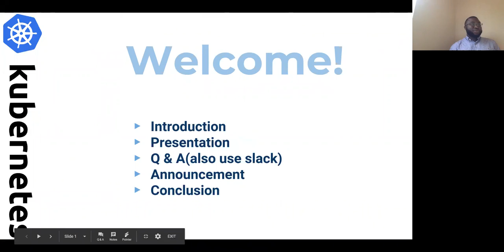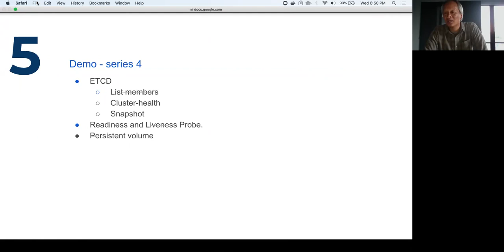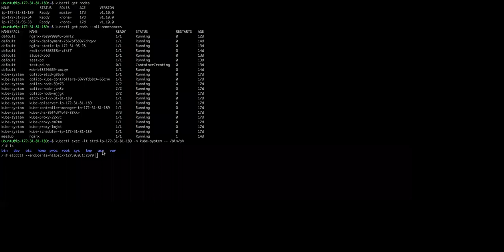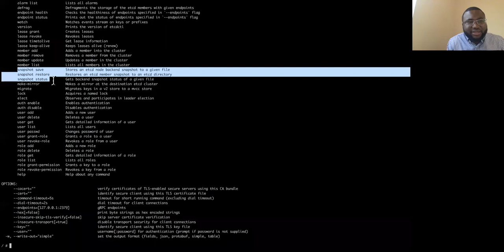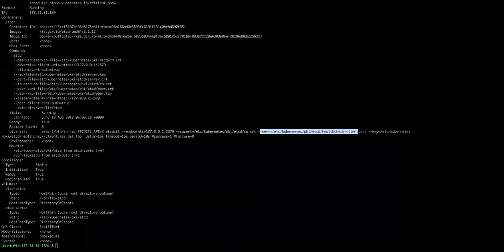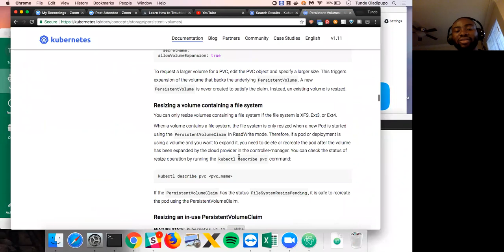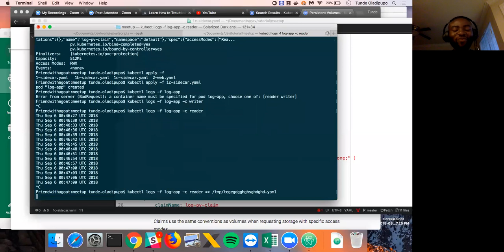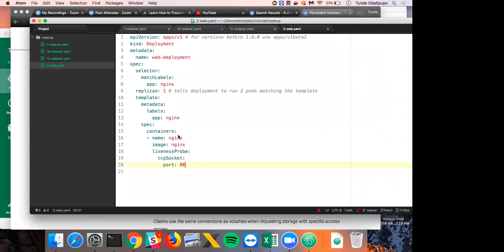Certified Kubernetes Administrator: Part 4